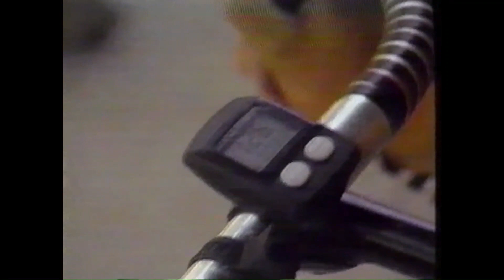The Barcelona Olympic Track Cycling Training Camp that traumatised the Falls Creek skiing community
In 1991 the Australian Institute of Sport Cycling Team was gaining momentum towards the 1992 Barcelona Olympics. A High Altitude training camp in Falls Creek was the first step towards that Olympic campaign and the small skiing town will never be the same again.

Facebook Story Post:

I‘ve been to a few National Team training camps over the years but the one to Falls Creek the year before my first Olympics in Barcelona was something I’ll remember forever.

The altitude camp was no holiday but even though it was still associated with some pain from the long haul cross country skiing, blisters and falls, it was one of the most enjoyable experiences I’ve ever had with my team mates.

It’s fair to say we terrorised the Falls Creek community for a few days and chaos reigned supreme wherever we went as we were completely out of control (literally) and caused more crashes than an old school Keirin bike race with no rules.

That being said it was the perfect preparation for an Olympics because it contained the most important element of all to winning which is to have fun while doing so.

Sometimes we all need to remind ourselves of this critical element!